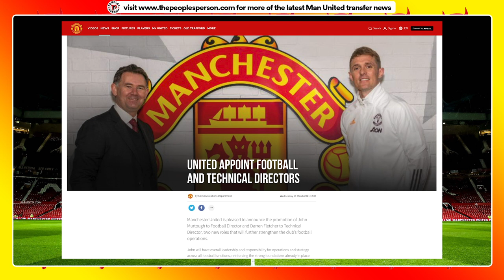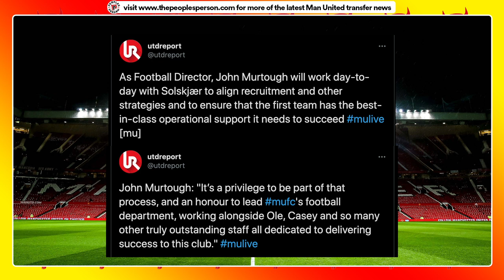Man Utd Confirm Director Of Football And Technical Director! | Murtough and Fletcher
Manchester United have announced the appointment of John Murtough and Darren Fletcher as the club's first Director of Football and Technical Director. It is a huge restructure of the club's power structure that takes power away from Ed Woodward and Matt Judge and puts more of that power in the hands of football people. This is such a significant moment for Man United as a football club.